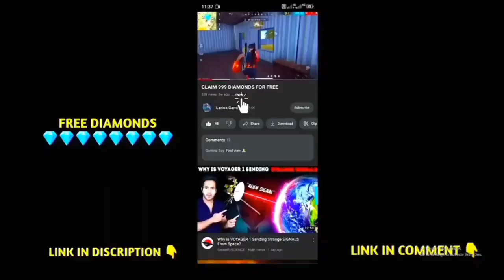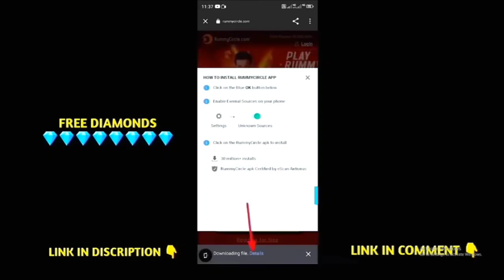Best Fire Button Size In Free Fire | Fire Button Size And Position | Khuni Gamers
Best fire button size and position
Khuni gamers
Free fire fire button settings
Khooni gamer
2gb ram free fire setting
3gb ram free fire setting
4gb ram free fire setting
6gb ram free fire setting
Fire button position in free fire
4 gb ram one tap headshot sensitivity
4gb ram sensitivity in free fire
Best sensitivity
Fire button size
Free fire best fire button size and position
Free fire ki setting
6 gb ram ff sensitivity
Free fire headshot setting 4gb ram mobile 2023
Khooni gamers
Left fire button headshot trick
Best fire button position in free fire
ff best fire button size and position
Fire button position
Fire button size and position
Free fire ka setting
ff fire button size
ff sensitivity settings
ff sensitivity setting 4gb ram
Sensitivity settings
ff fire button position
Khuni gaming
Tk manu